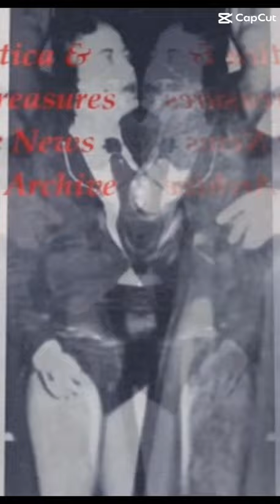SHEREE DUPRE CWF WRESTLING LADY WRESTLING PROFISSIONAL Homenagens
Cherry dupree cherie Cherry dupree cherie supre